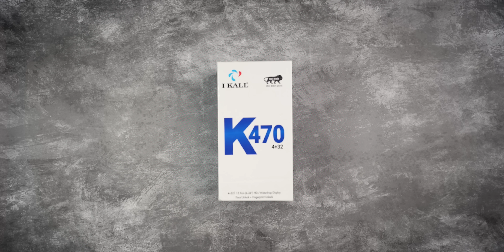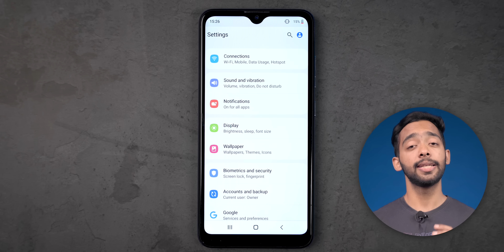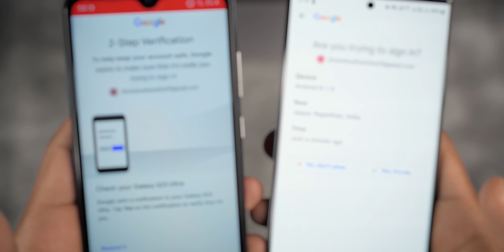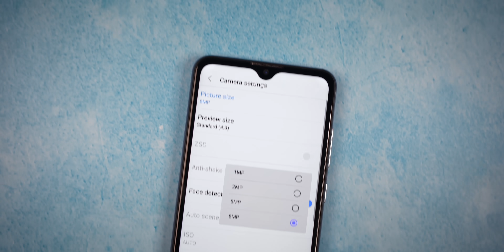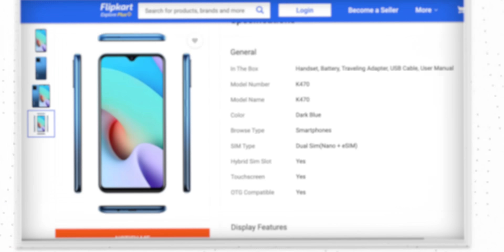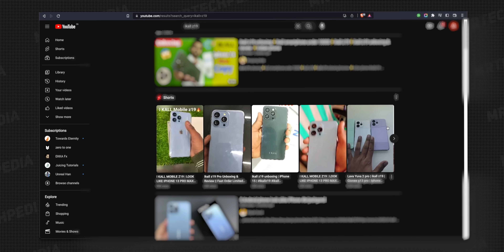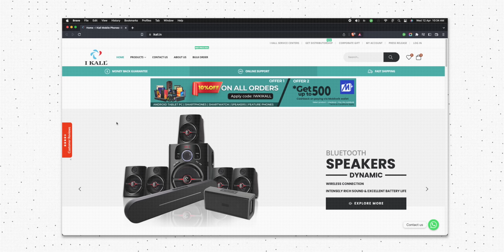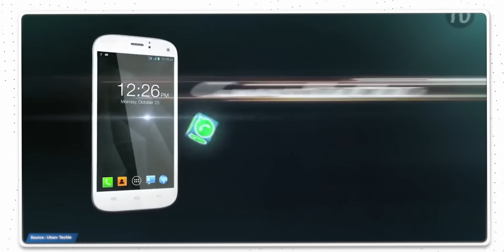Stop Buying This Make in India Scam (Exposed)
A new smartphone has been making rounds in the Indian market, touted as a made in India product, the smartphone company behind this is ikall. However, the claims made by ikall are highly questionable, with over 50% of the features mentioned on the box just false. Upon closer inspection, it becomes clear that the phone is just a scam. The smartphone being promoted as a make in India product is a scam, and today we’ll expose this.